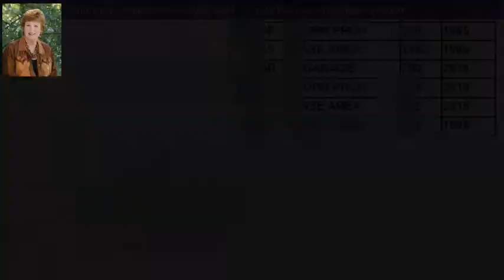432 Martinique Cove, NICEVILLE, FL 32578 - MLS #824161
Property Description
Bluewater Bay 4 bedroom home on almost a half acre cul de sac lot provides privacy and serenity. The wrap around porch is the perfect spot for morning coffee and newsfeed checking or for afternoon refreshments with friends. The climate controlled Florida Room provides a third living space so there's a gathering spot for everyone. The kitchen has workable space for the chef and a nook, overlooking the spacious backyard, for casual dining.Hardwood floors downstairs. Master offers double vanity, garden tub and walk in shower. Is there a hobbyist in the house? This home will be perfect. Owner converted the 2 car garage to a quilting room but would also provide space for other hobbies, classroom, playroom or home office. This conversion was professionally done and looks like original construction. An oversized double detached garage and driveway pavers were added. Original home is masonite, addition is hardiboard. Master suite features two closets, garden tub, separate shower and double vanity. There are formal areas for entertaining (living and dining Rooms) and a family room with cozy fireplace. Seller has a current termite bond with Florida Pest (includes Formosan). French drain installed in back yard for drainage. HVAC replaced 8-18. Exterior painted and caulked 2-19. Seller is providing an Old Republic limited home warranty for buyers' peace of mind. Bluewater Bay offers tennis, golf, pools (requires membership), a marina, bike and walking trails. It's just across the Midbay Bridge to Destin for shopping, fine and casual dining, entertainment and our world famous and award winning beaches.